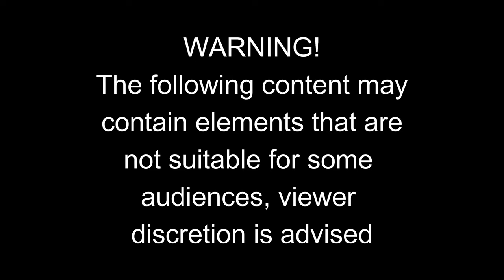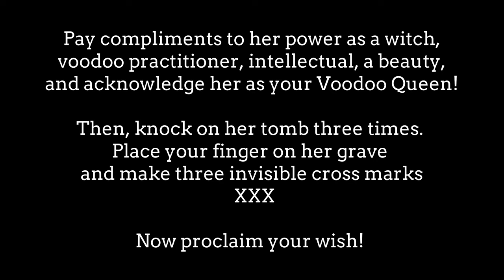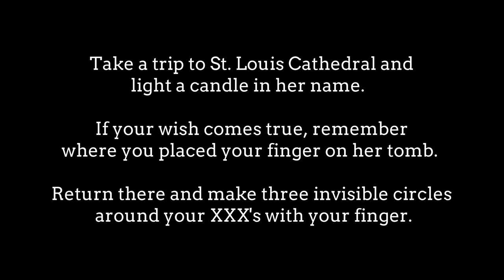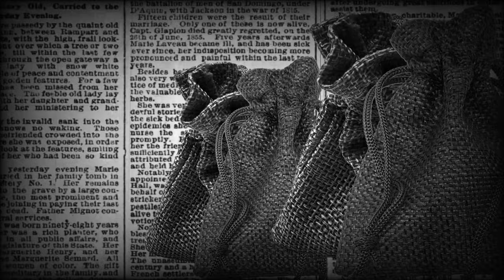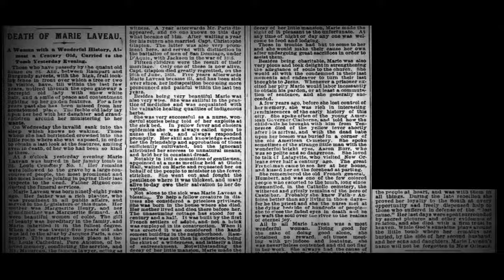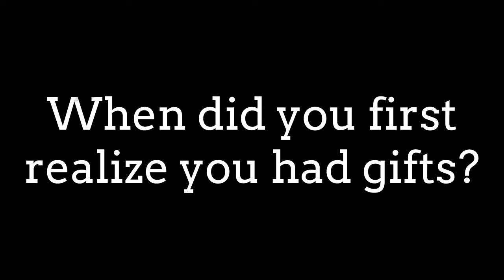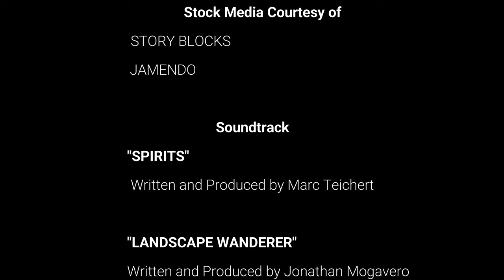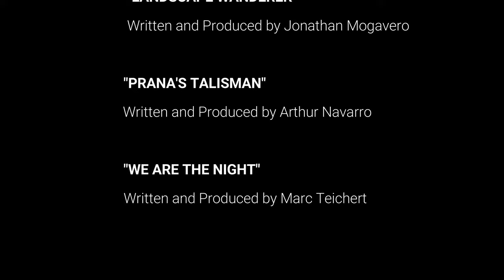A Series of Witches S1E01 New Orleans - Featuring Mimi Curry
Welcome to "A Series of Witches" Season 01E01. In Episode 01, we will go deep into New Orleans past. We hear about New Orleans' discovery, and we will also meet Marie Laveau, the first and most powerful witch ever to grace the city.

Then we will fast forward to modern-day New Orleans and meet a modern-day witch who goes by the name of Mimi Curry. She is a fascinating person, and she will give some insight into the day-to-day life of a modern-day New Orleans witch.

Those who want a more personal experience can go to our "A Series of Witches" member sign-up and get a free membership. We will share more exclusive content there that you won't find on YouTube. Plus, you will also get early access to all videos and films before the public release.